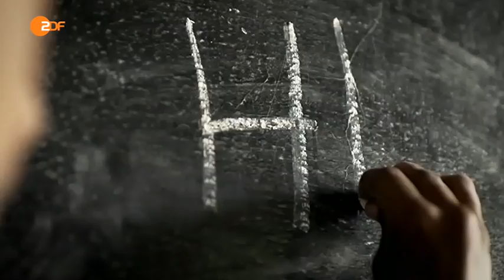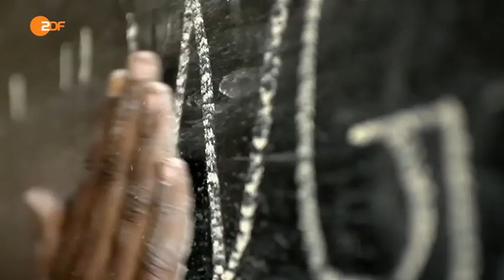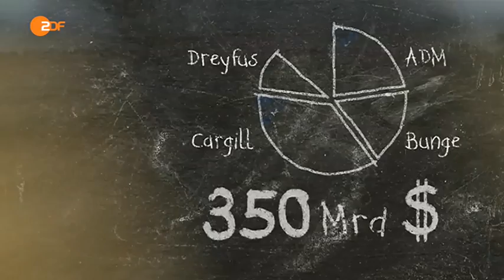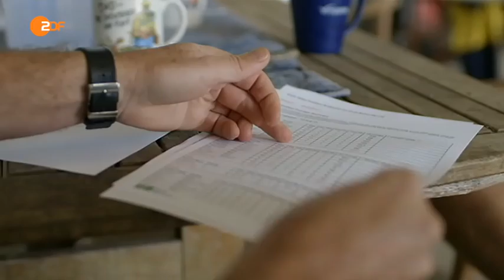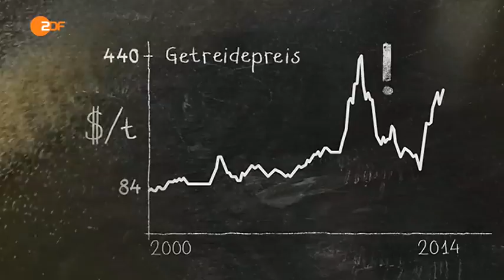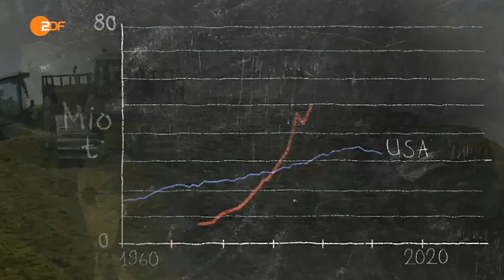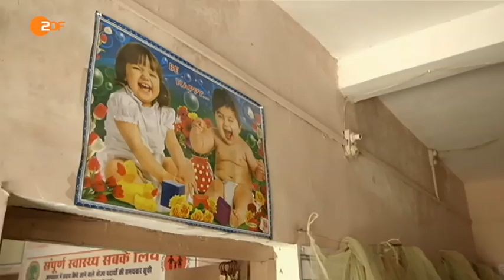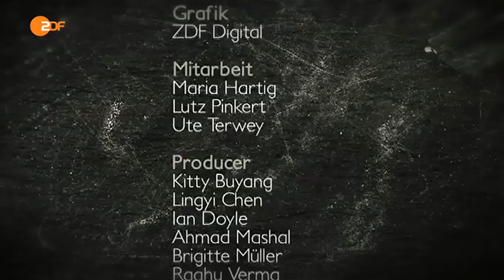ZDFzoom: HUNGER! (ZDF, 05.11.2014, 23:15)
Auf unserem Planeten müsste kein Kind verhungern oder verdursten, wenn wir alles richtig machen würden. Eine optimistische Vision, die Claus Kleber auf seiner Reise hinterfragt.